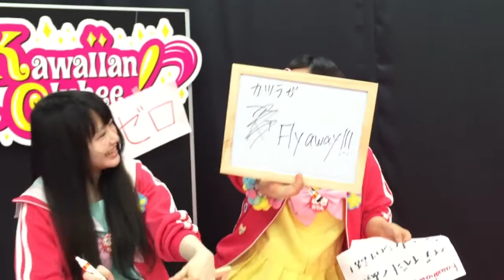くらびぃー！ゼロ 〜おちゃめモンスター〜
アイドル専門チャンネル Kawaiian TVで毎週月曜日から金曜日、夕方６時から生放送でお送りしているKawaiianくらびぃー！のスピンオフ番組。

まだまだスタジオで生放送とはいかないけど、ライブを中心に頑張っているアイドルがこっそりスタジオを使って番組を体験。

1ヶ月間での動画の再生回数が多かったアイドルが生放送の「くらびぃー！＋（ プラス）」に出演！！